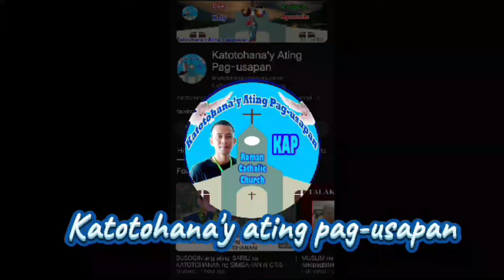👉WOW! Diyablo ay Lalayas, Gamit ang Holy and Exorcist oil ✔👉